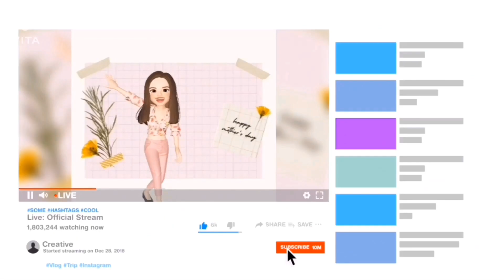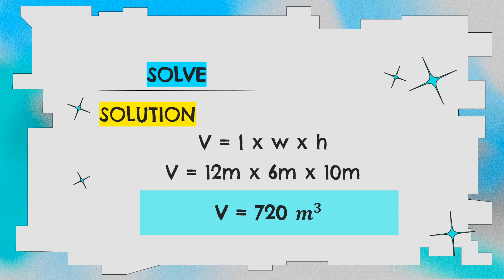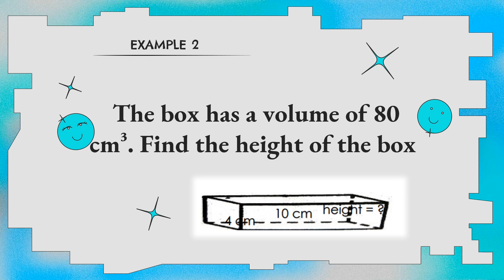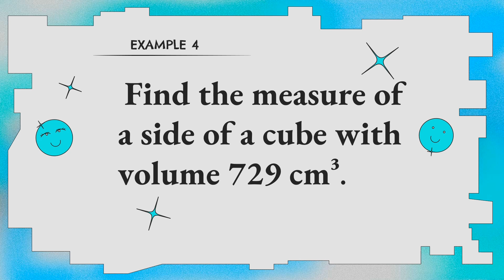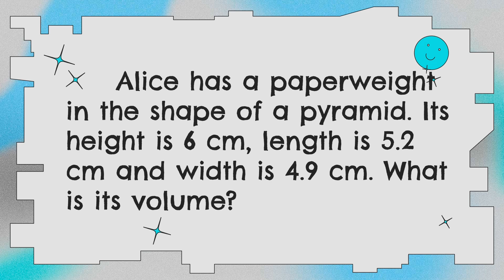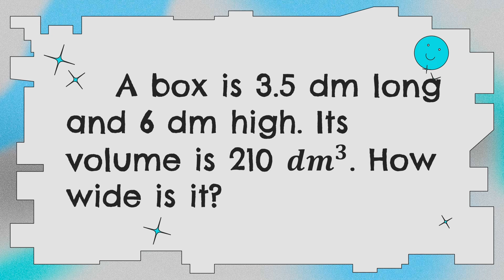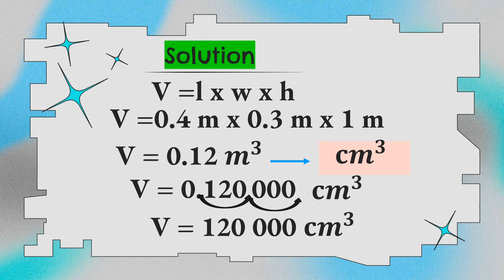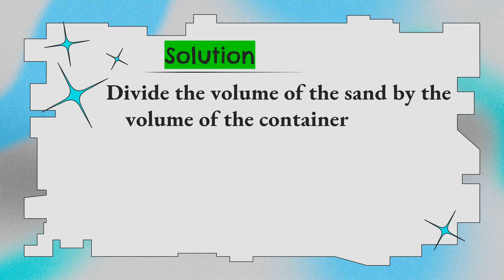MATH 5 Q4 WEEK 4